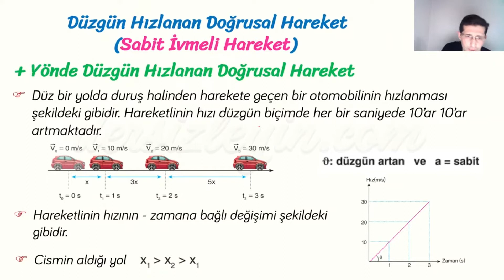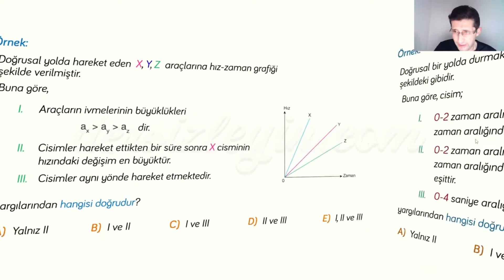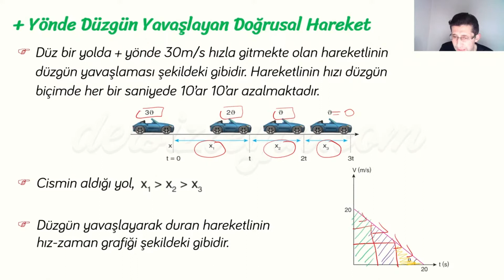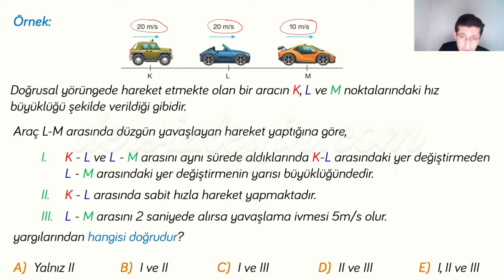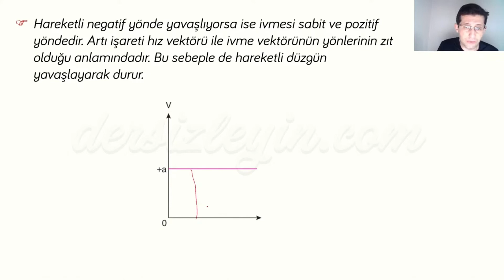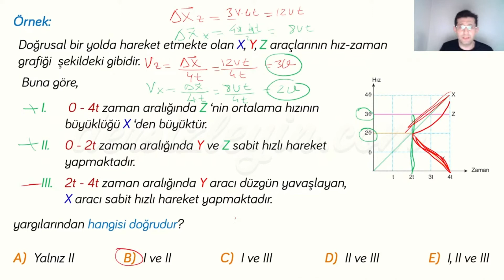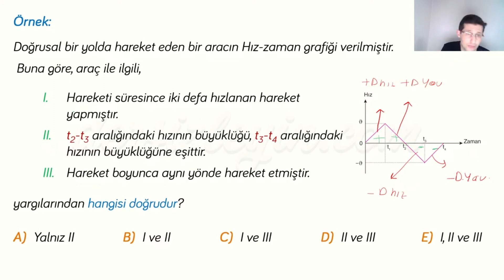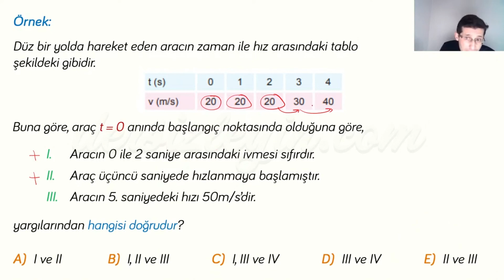DÜZGÜN DOĞRUSAL HAREKET - 2 / SABİT İVMELİ HAREKET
Liseler için hazırlanan Düzgün Doğrusal Hareket videomuz 3 bölümden oluşmaktadır. Bu bölümde Sabit İvmeli Hareket konusu anlatılmaktadır. Konunun videosunu izleyerek konuyu daha iyi kavrayabilir ve bilginizi pekiştirebilirsiniz.